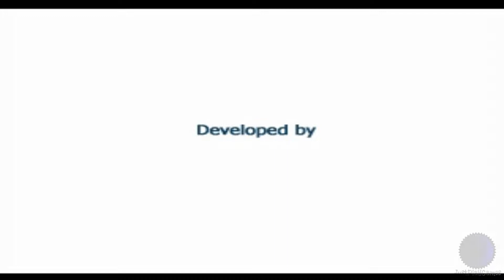Pink Panther Pinkadelic Pursuit - ps1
Just play Pink Panther Pinkadelic Pursuit on ps1..